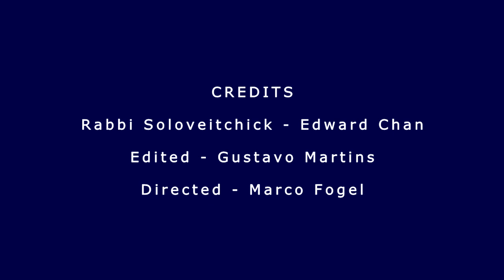Rabbi Soloveitchick - God´s Hissy Fit - Episode 2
Rabbi Soloveitchick´s comments on Parashat Bereshit (Genesis´ chapter 1). A new perspective on an old forgotten children´s book.